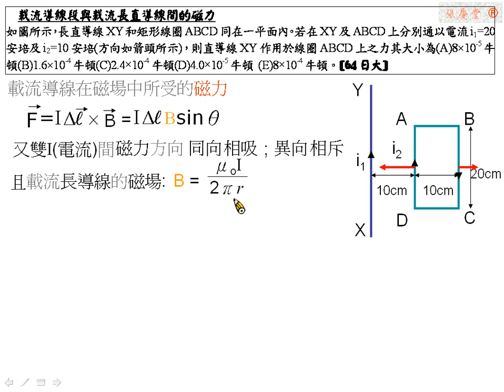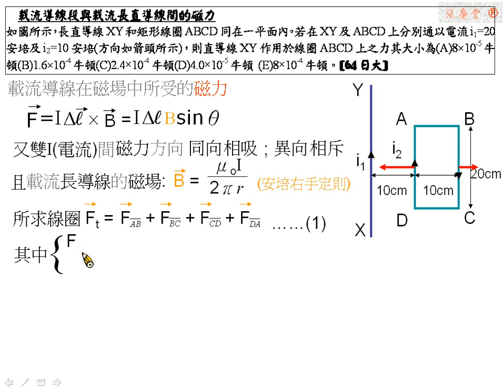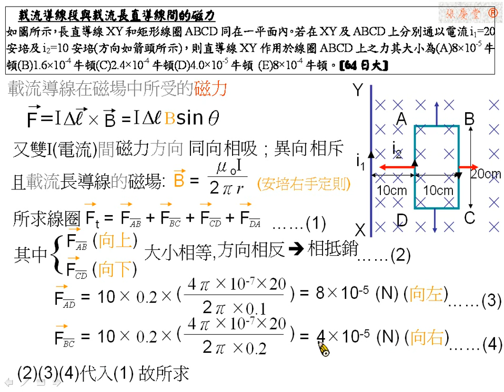[物理教學影片]範例:長直導線與兩平行電流間的磁力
如圖所示，長直導線XY和矩形線圈ABCD同在一平面內。若在XY及ABCD上分別通以電流i1=20安培及i2=10安培(方向如箭頭所示)，則直導線XY作用於線圈ABCD上之力其大小為(A)8×10-5牛頓(B)1.6×10-4牛頓(C)2.4×10-4牛頓(D)4.0×10-5牛頓 (E)8×10-4牛頓。[64日大]